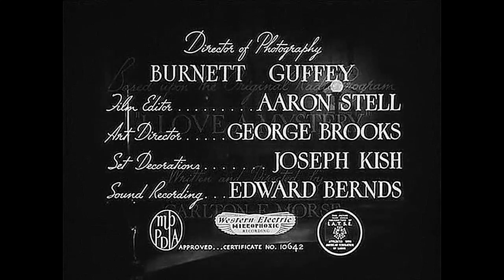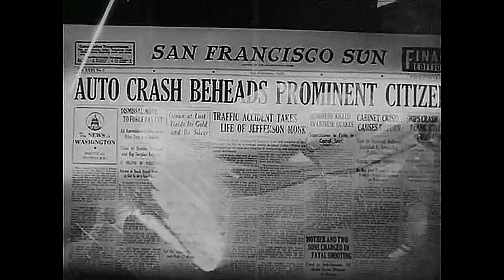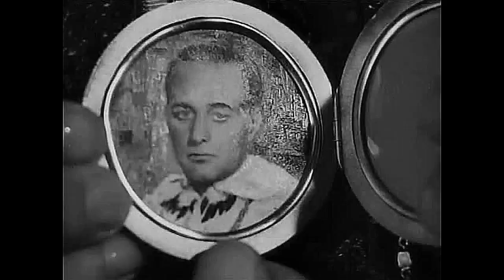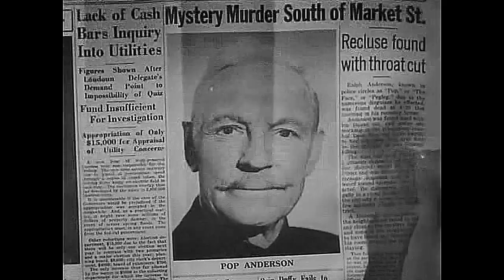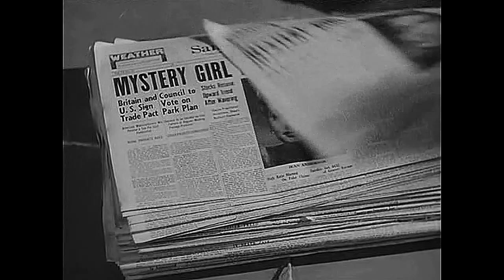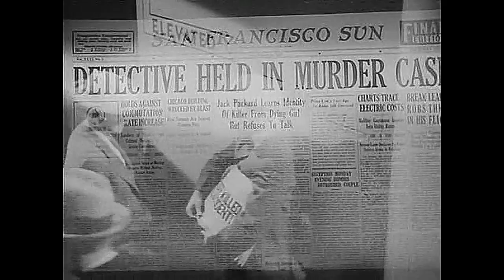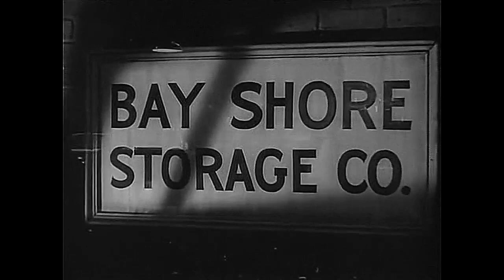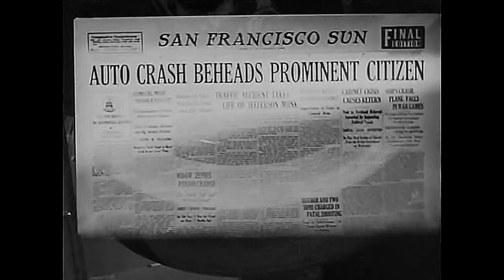I Love A Mystery (1945)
Mysterious letters from a Tibetan religious group have anxious inheritor Jefferson Monk (George Macready) fearing for his life. When the strange messages accurately portend the paralysis of his wife, Ellen (Nina Foch), and warn of his own impending decapitation, Monk seeks the help of private investigator Jack Packard (Jim Bannon) and his partner. The gumshoes soon uncover an elaborate and sordid murder plot that runs closer to home than the exotic ruse would suggest